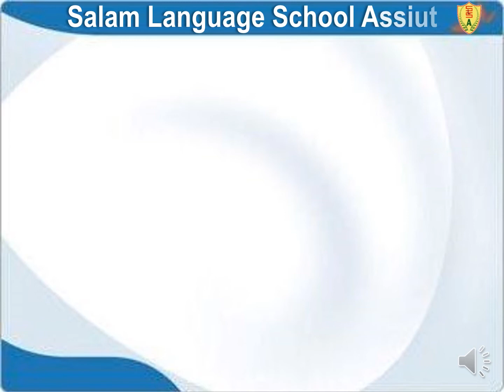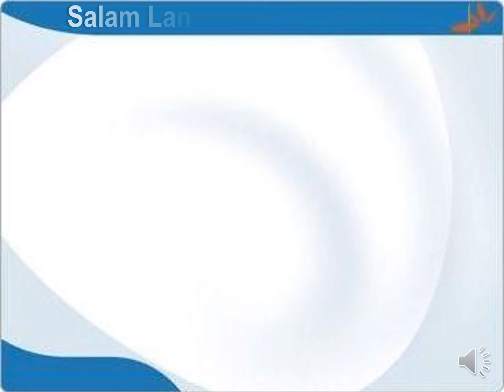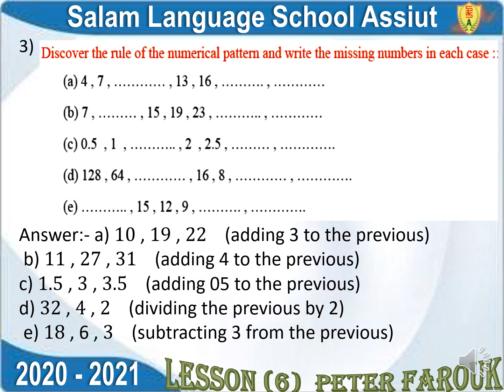T2 W3 6th Maths U1 L6